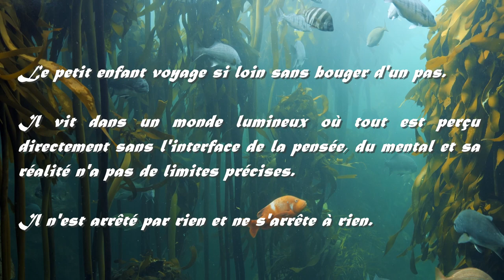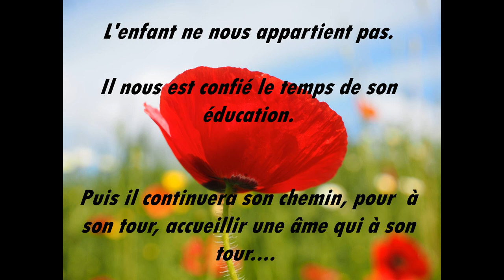La mère et l'enfant: 66 peintures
Si la video vous a plu, merci de laisser un pouce bleu..